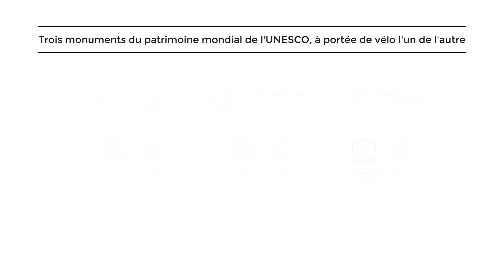Classe Mondiale: Les trois sites inscrits au Patrimoine Mondial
Les trois sites inscrits au Patrimoine Mondial, Stelling van Amsterdam (la Ligne de défense d’Amsterdam), Grachtengordel Amsterdam (la Ceinture des canaux d’Amsterdam) et
Droogmakerij de Beemster (le Polder de Beemster), sont tous très différents, pourtant, ils ont aussi de nombreux points communs. Le Polder de Beemster et la Ceinture des canaux par exemple,
portent clairement le sceau du 17e siècle, une époque durant laquelle les Pays-Bas vécurent leur « Siècle d’Or » et Amsterdam se transforma en ville commerçante très prospère et cosmopolite. La Ligne de défense d’Amsterdam est d’une époque ultérieure. Cette ligne de défense militaire de la fin du 19e siècle a laissé un ensemble unique de forteresses et d’ouvrages hydrauliques dans le paysage plat tout autour d’Amsterdam. Ces constructions formaient à l’époque, comme la Grachtengordel et le polder de Beemster, un projet très ambitieux et innovant.
Ce est un film sur l'histoire de ces trois patrimoine mondial commun en cinquante secondes.